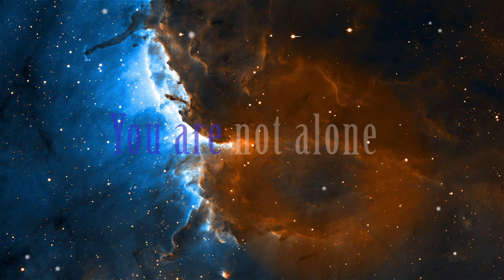Deep Meditation Music with hubble's foto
Deep space meditation - You are not alone .., believe.  Compilation created from hubble's foto.